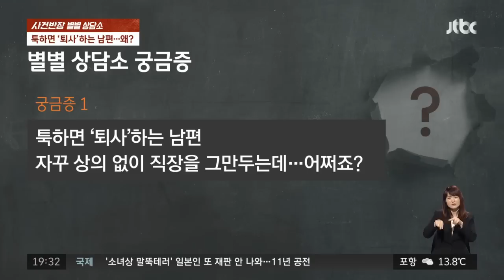상의도 없이 툭하면 '퇴사'하는 남편, 집안일도 안 해…어쩌죠? / JTBC 사건반장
가족 여러분들 회사 그만두고 싶단 생각, 한 번씩 해 보셨죠?

오늘 주인공인 30대 후반 진 씨의 남편도 ‘회사 그만두고 싶다’는 말을 입에 달고 산다고 합니다.

그런데 문제는 진 씨의 남편은 생각에서 그치지 않고 항상, 행동으로 옮긴다는 건데요.

이제 겨우 결혼 4년차인데 남편은 벌써 5번이나 퇴사를 했다고 합니다.

더 큰 문제는, 한 번 퇴사를 하면 이직을 하기 전까지

집에서 집안일도 하지 않은 채 펑펑 놀기만 한다는 건데요.

최근, 또 한 번 퇴사를 하겠다고 선언한 남편 때문에 이젠 머리가 아프다는 진씨,

남편의 퇴사를 막을 방법은 없는 걸까요?